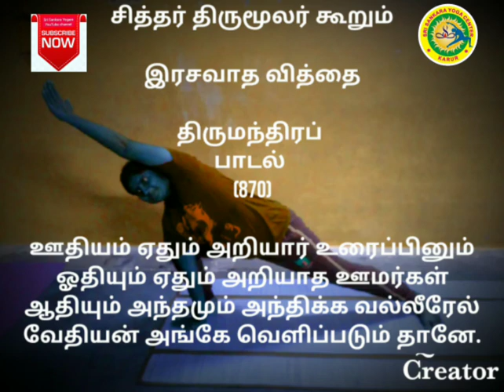ரசவாத வித்தை சித்தர் திருமூலர் கூறும்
சித்தர் திருமூலர் ரசவாத வித்தையை பற்றி மிக அழகாக இப்பாடல் வழியில் கூறியுள்ளார்